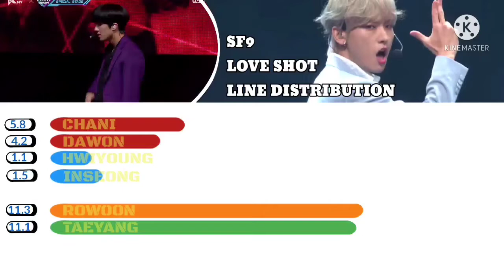•SF9 - LOVE SHOT ( LINE DISTRIBUTION ) | COVER.